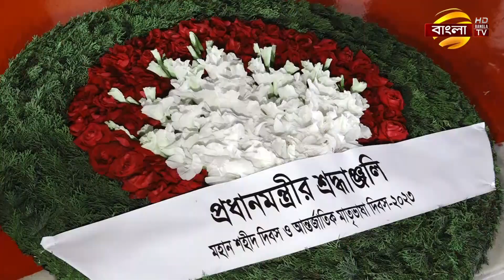অমর একুশের প্রথম প্রহরে কেন্দ্রীয় শহিদ মিনারে রাষ্ট্রপতি ও প্রধানমন্ত্রীর শ্রদ্ধা